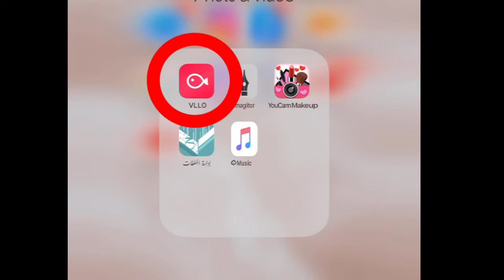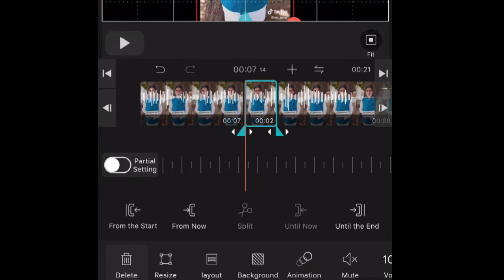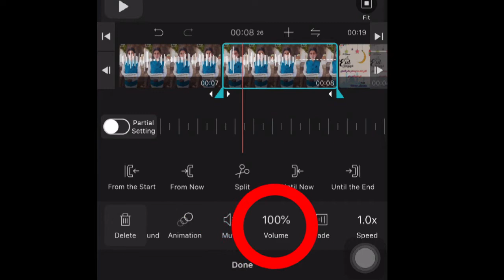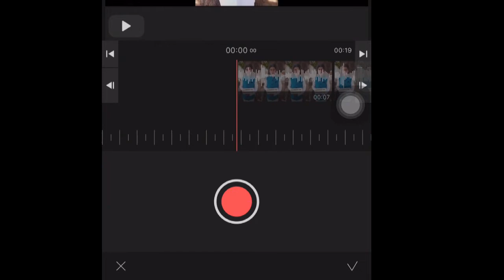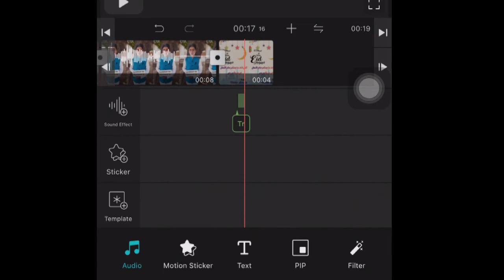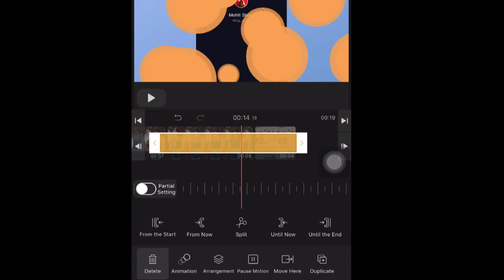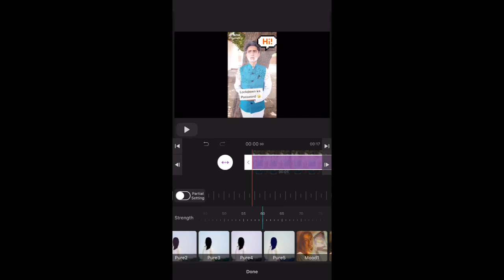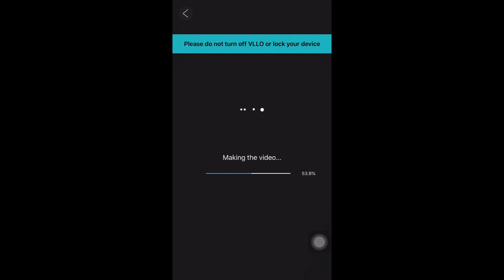How to Edit Video | Best Free Video Editing App | Make & Edit YouTube Videos Easil 2020 | FARASHA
Today we will learn how to make a video for youtube channel? how to edit a video? which is best video editor app? create a video without water mark.. you can use more the 100 teackers and Gifs in videos. i will teach you how to edit a video in this app.